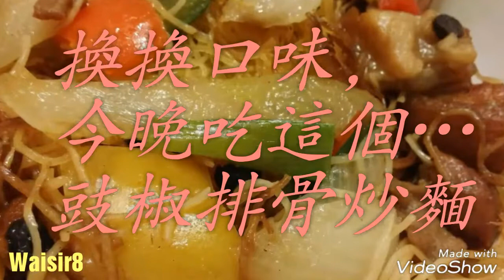🍲換換口味， 今晚吃這個… 豉椒排骨炒麵🍜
VideoShows